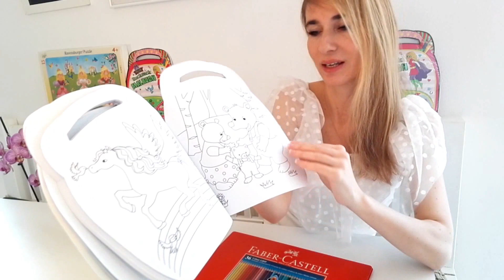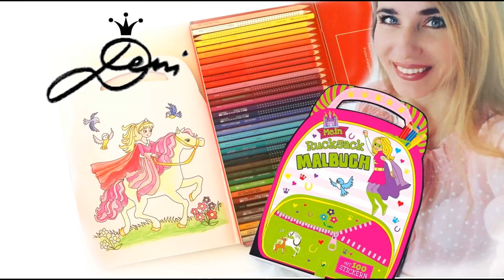Mein Rucksack Malbuch 🎀 Prinzessin 👑 mit Pferd 🐎 ausmalen für Mädchen ⚜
Mädlstag!!! ;o) - heute stelle ich Euch mein neues Ausmalbuch "Mein Rucksack Malbuch" vor
und male mit Euch eine Prinzessin auf einem Pferd mit Buntstiften aus!